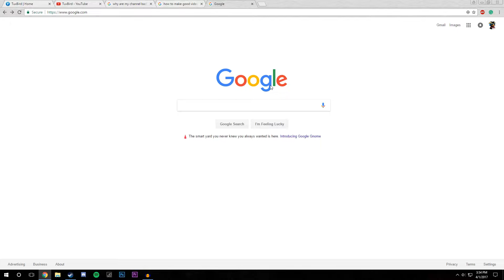THE PENGUIN APOCALYPSE IS HERE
STRAP INTO THE MOST VISCERAL AND RIVETING FIRST PENGUIN SHOOTER THE WORLD HAS EVER SEEN.
Take this fresh meme, nerds.